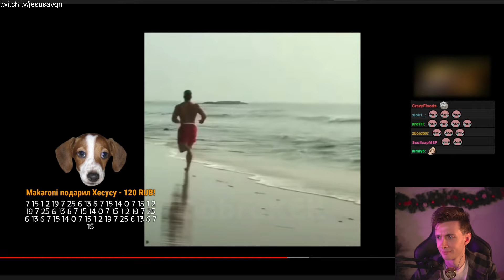ПОТЕШНЫЙ ДОНАТ ЗАСТАВИЛ ХЕСУСА УЛЫБНУТЬСЯ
Привет Всем!